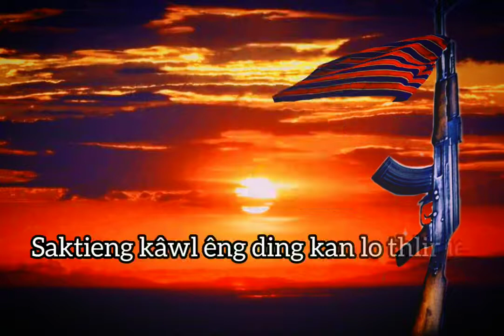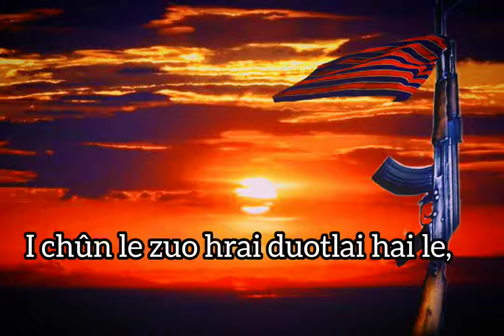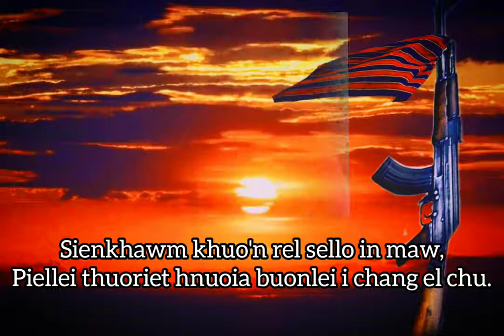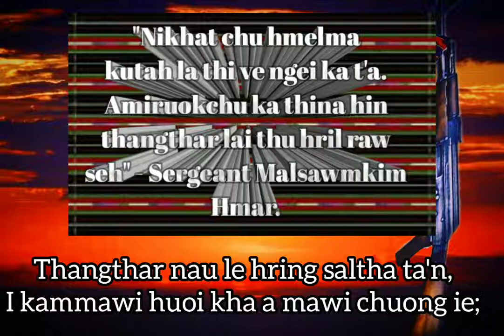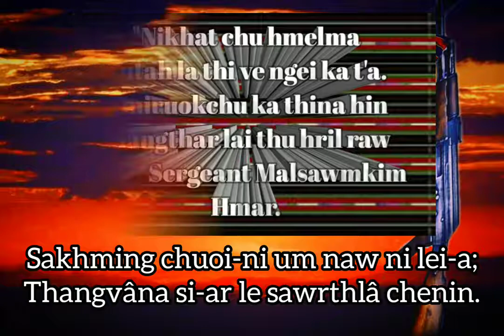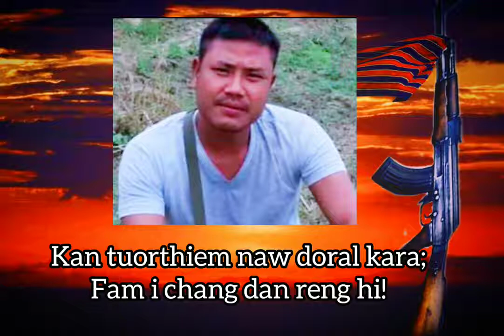MIHRANG MALSAWMKIM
Hmar Martyrs Day,